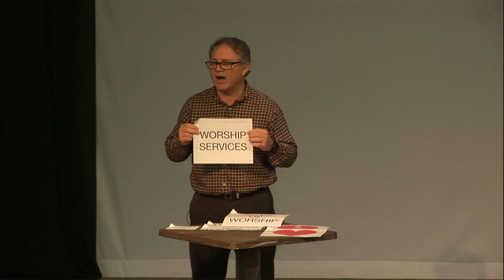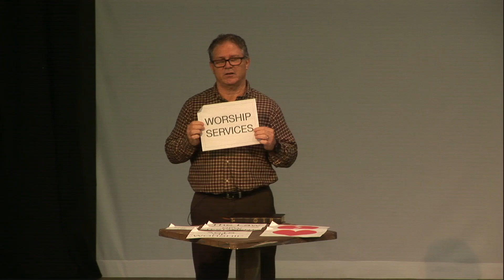2019_02_03